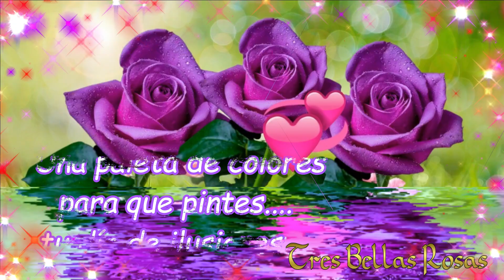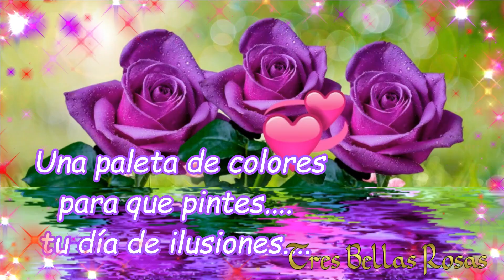Un abrazo para ti 💝que tengas un Feliz Jueves 💝🌹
Un abrazo
para ti  💝🌹
que tengas
un Feliz Jueves 💝🌹
Te deseo
un bonito día 🌹